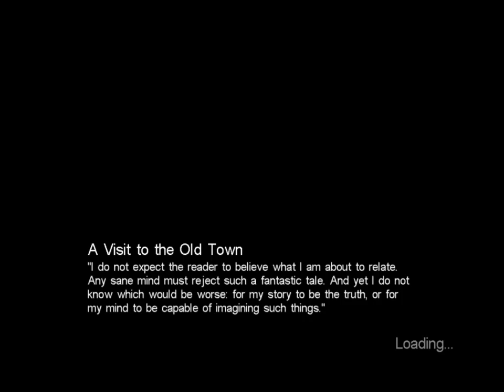Call Of Cthulhu pt. 6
Well here it is, part 6 of my call of cthulhu let's play